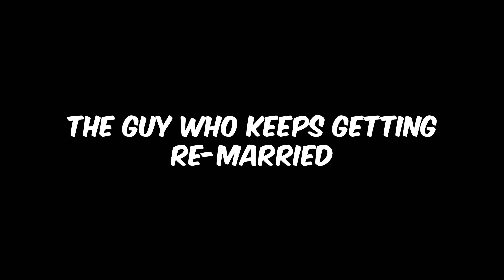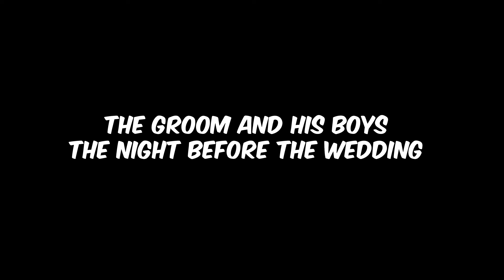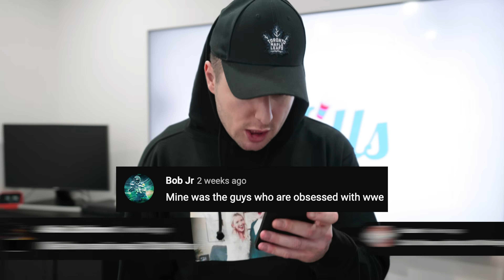Types of People at Weddings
Do you have a best friend, sister, brother or an ex boyfriend or girlfriend who’s getting married and you got invited to the wedding? Well here’s some of the types of people you’ll see at the church and the party afterwards!

OUTRO MUSIC
A'Donzo - All I Want